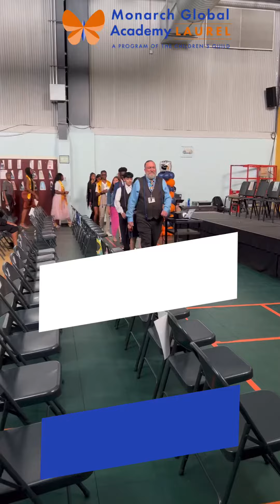Graduation 2023 | Monarch Global Academy Laurel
The students at Monarch Global Academy Laurel are going places! This is the first graduating class from the school that have attended from Kindergarten through 8th grade. Graduating students say that MGA really prepared them for high school and beyond.

At Monarch Academy Global Laurel, our mission is to provide a school culture that produces students who think critically, problem solve creatively, become self-disciplined, know how to learn, and who understand that the goal of life is to serve a cause larger than oneself.

The Children’s Guild provides whole-child education and family services to empower children and families to thrive in their communities. We meet them where they are with tangible resources so they can experience more success.

Keep up to date with the latest news and updates from The Children’s Guild!

Monarch Academy public contract and charter schools are tuition-free public charter and contract schools in Annapolis, Glen Burnie and Laurel, Maryland. Each school aims to educate students to be self-motivated, creative, critical thinkers and life-long learners who are productive contributors to the global community in the 21st century. At Monarch Academy, children are encouraged to think critically; question; reflect; and participate in a rigorous, highly interactive instructional program that integrates arts and technology across the curriculum.

Monarch Academy Annapolis - En Español - A Program of The Children's Guild